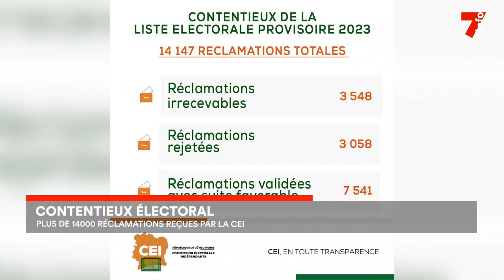Contentieux électoral : plus de 14000 réclamations reçues par la CEI